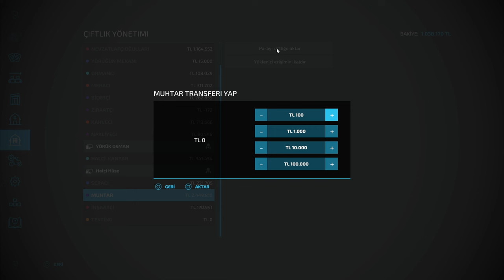YENİ ÇİFT ÇEKER TRAKTÖRLERİMİZ BAYİYE GELDİ ! | FS22 GERÇEK HAYAT | MEDRP TOKAT 19.BÖLÜM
Farming simulator FS22 roleplay gerçek hayat serimiz de bayiye yeni traktör

Arkadaşlar Merhaba, Yeni çift çeker traktörlerimiz bayiye geldi. Siz olsanız hangisini alırdınız. Bu bölümde gübreyi tarlaya serdik. Kerme ve gübre işlemlerimiz bittikten sonra yeni gelen traktörleri aldık. Bayinin kapısına koyduk arkadaşlar YENİ ÇİFT ÇEKER TRAKTÖRLERİMİZ BAYİYE GELDİ ! | FS22 GERÇEK HAYAT | MEDRP TOKAT 19.BÖLÜM Yayında İyi Seyirler arkadaşlar.

PC SPECS;

➡️ CPU: AMD Ryzen 9 5900X 3.7GHz 70 MB
➡️ MBO: ASUS ROG STRIX B550-A GAMING
➡️ GPU: MSI GeForce GTX1080 Gaming X 8GB
➡️ RAM : GSKILL 16GB TRIDENT Z DDR4 3600MHz
➡️ Case : Phanteks Eclipse P350X Tempered White
➡️ PSU : High Power 750W 80+ Gold 14cm
➡️ SSD : 250GB SAMSUNG 750 EVO
➡️ OS : Windows 10 Pro 64 Bit
➡️ HDD : Seagate 3.5" 1TB Barracuda NCQ
➡️ liquid Cooling: ID-COOLING ZoomFlow 240X
➡️ Mouse: Razer Deathadder V3
➡️ Mouse Pad: Tiger Hyun teng long
➡️ Keyboard: Asus Rog Claymore Aura
➡️ Headset: Corsair Void Elite White Wireless RGB
➡️ SoundSet: Logitech Z5500 Dolby DTS
➡️ Racing Sim Gear: Logitech G29 Driving Force